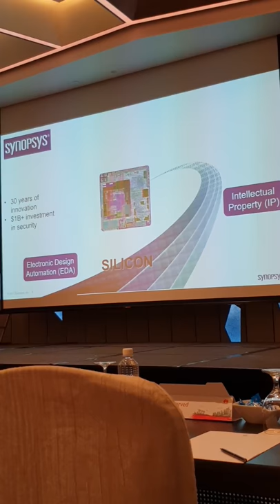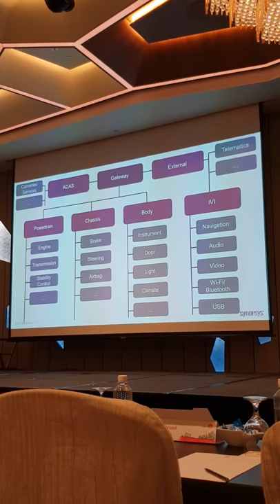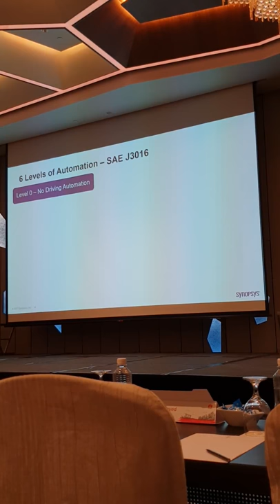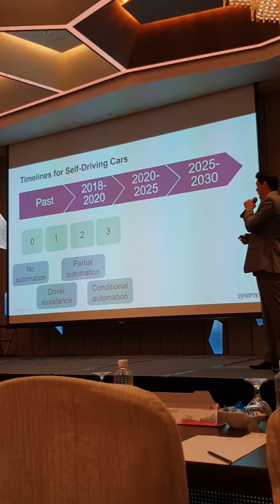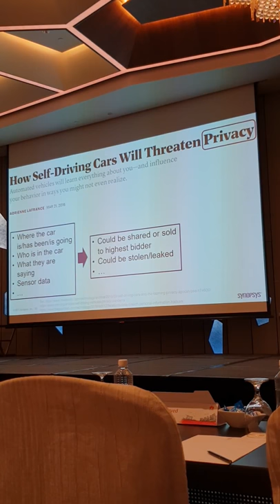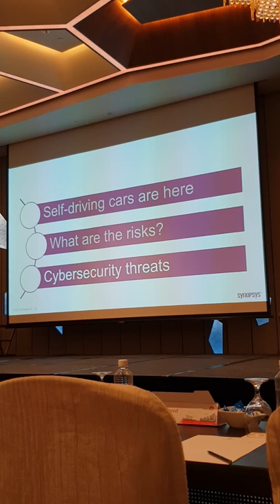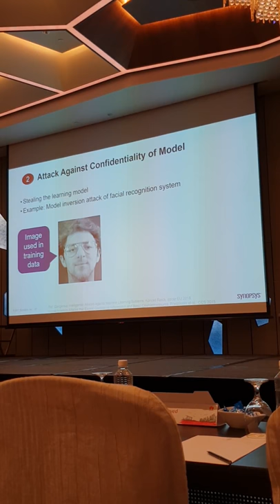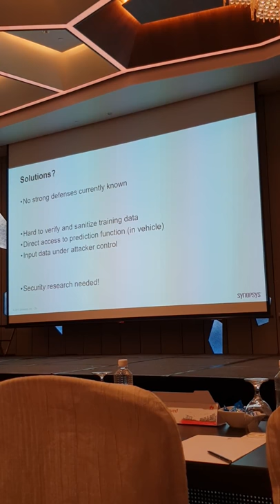Cyber-security for Self_driving Cars by Dr. Dennis Kengo Oka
As self-driving technology improves we will see more vehicle on the streets. Already there are autonomous shuttle buses deployed around the world. The technology also used for truck and other types of vehicles such as driverless tractors. Recently, ride-sharing companies are also offering passenger rides in self-driving cars. This talk will introduce the trends in the self-driving automotive space and present related cybersecurity risks. We will also discuss relevant security countermeasure